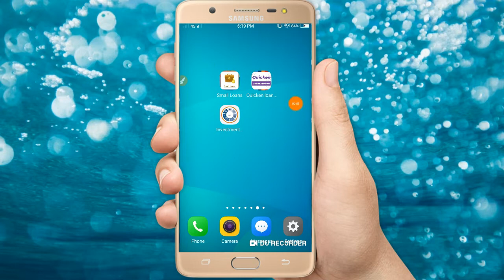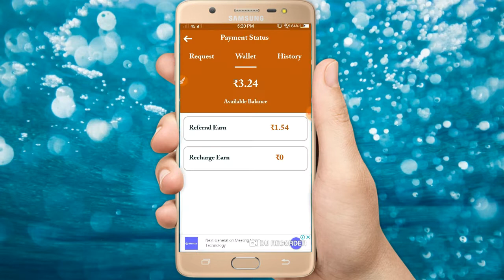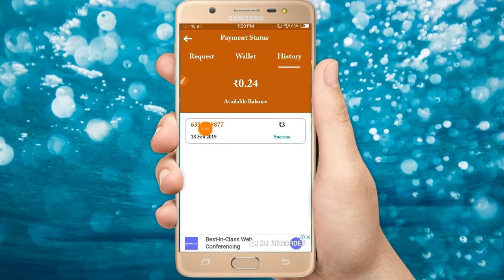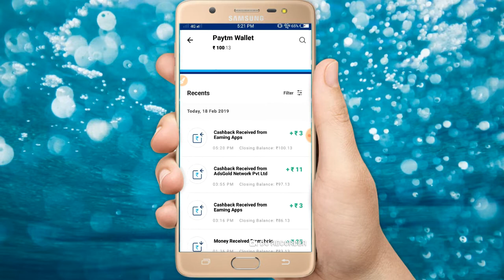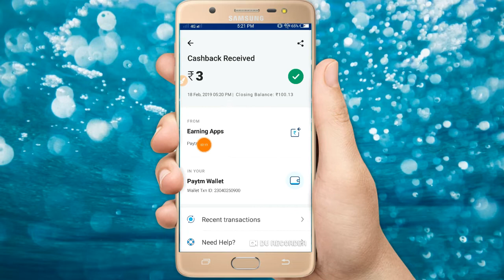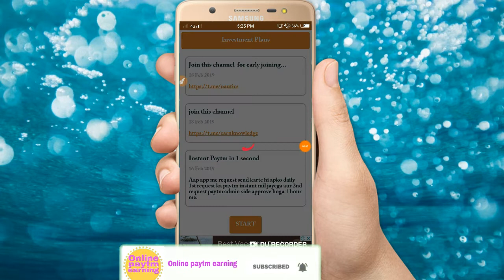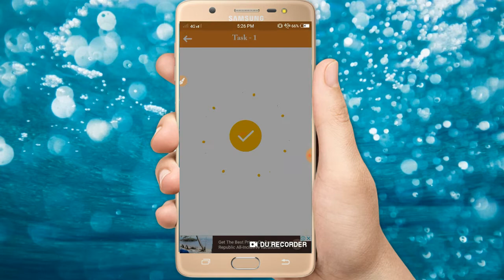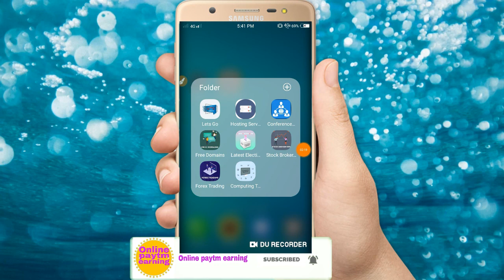Earning App Redeem Rs 5 Paytm cash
Welcome dosto

Redeem =  Rs5